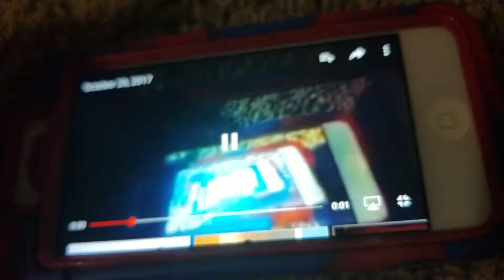My Phone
10 Phones I Think